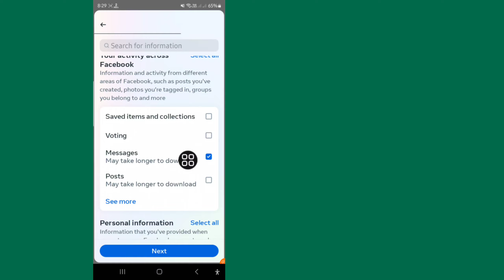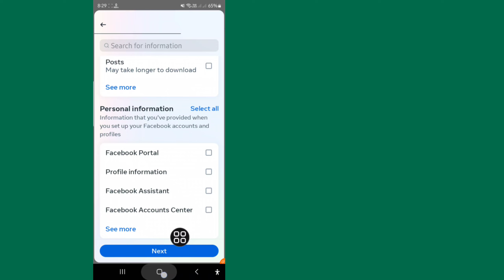Как да възстановите изтрити съобщения в Messenger (актуализация от 2024 г.)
Възстановяване на изтрити съобщения във Facebook

 Ще ви покажа как да възстановите изтрити съобщения в Messenger. Гледайте това видео и научете как да възстановите изтрити съобщения в Messenger!¡!

 Искате ли да знаете как да възстановите изтрити съобщения в Messenger?¿?

 Моля, следвайте всички мои стъпки

 Инструкция на екрана

 ОБСЪЖДАНА ТЕМА

 Ако ви е харесало и сте намерили това видео за полезно, моля, абонирайте се за моя канал.  Ако имате искания за уроци, уведомете ме в коментарите!  Ще го направя за вас до 1 ден.